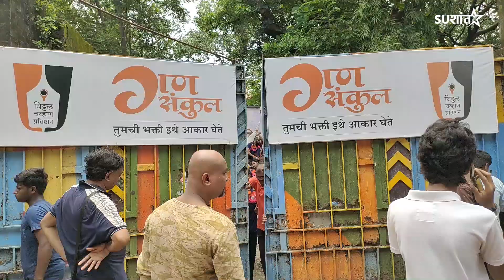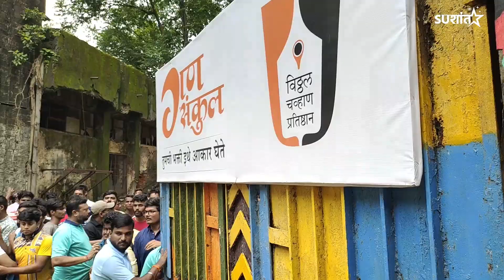महाआगमन सोहळा २०२२ | गणेशोत्सव | लालबाग-परळ | मुंबईचे गणपती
कोरोनाच्या संकटानंतर यंदा मुंबईत दणक्यात आणि त्याच थाटामाटात गणेशोत्सव साजरा केला जात आहे. २०१९ नंतर गणेशभक्तांना यावर्षी अर्थात तब्बल दोन वर्षांनी महाआगमनाचा जल्लोष साजरा करण्याचा आनंद मिळाला त्यातील काही निवडक क्षणचित्रे खास आपल्यासाठी!